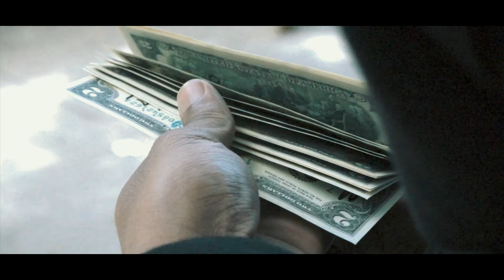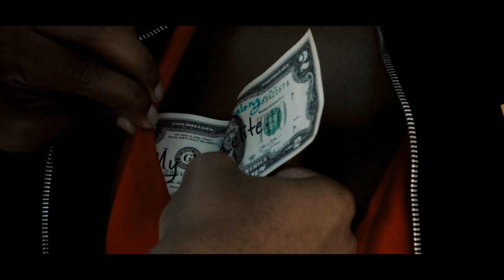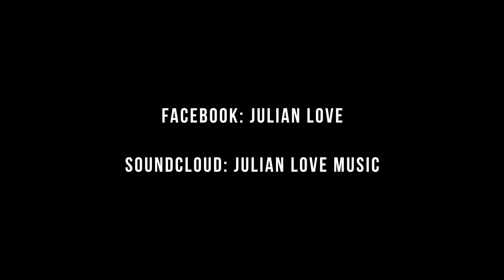Julian Love ~ Blacked | Shot by Ryder Visuals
An idea brought to life. I'd rather engage with Q & A comments surrounding the inspiration behind this than type a paragraph that may still generate questions.